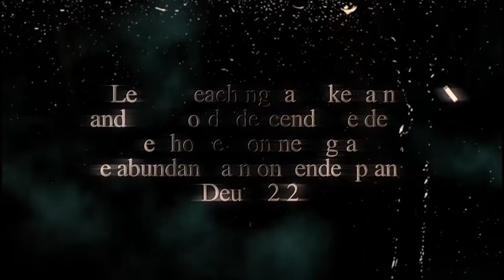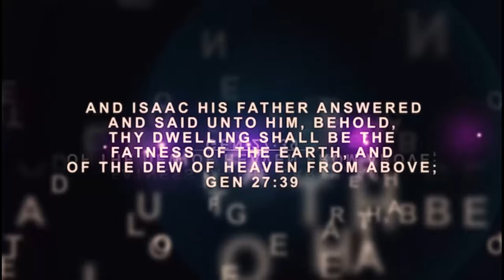IRI OWURO (Morning Dew) 6th April 2024 with Babasebioba